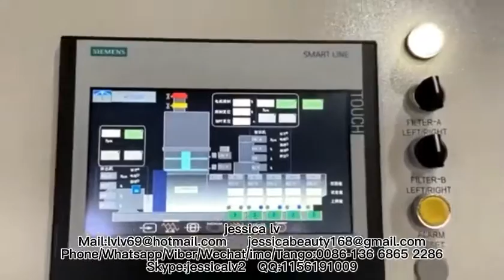pet bottle pp ps pe film wastage recycle machine/granule machine /pellet machine